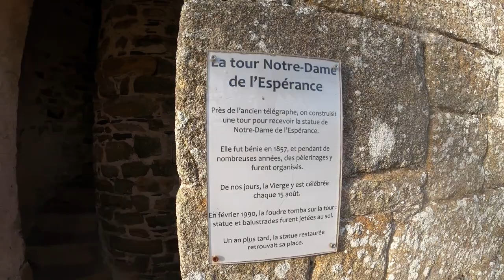Wandering around Mont-Dol in Brittany France. A 3 minute video capturing the flavour of the summit.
We visited the summit of Mont-Dol in March 2022. It is a wonderful peaceful place that is free to park with a large grassy park area with lots of trees including chestnut trees. It is a lovely environment to walk around, explore and just enjoy for an hour or two. Also suitable for disabled users or those with mobility issues.

Mont Dol is an extraordinary outcrop of rock, almost resembling another island like that of Mont-Saint-Michel, but this one isolated on the flat coastal plain in front of Dol. Stunning views across northeast Brittany are afforded from its summit. It is only 65 metres high but because everything around is so flat the views are much more extensive than you would expect. Just as extraordinary perhaps when you see how far away the sea is: in prehistoric times Mont Dol was an island surrounded by the sea!

On one side of the hill is a small chapel and the 'Tour Notre Dame' which is topped by a statue of the Virgin Mary. From this spot you can get excellent views over the surrounding countryside and out over the Baie de Mont-Saint-Michel. To get an even better view you can climb to the top of the tower for the most stunning views of the patchwork of fields below and the Baie de Mont-Saint-Michel beyond.

The chapel is built on the site of an ancient pagan temple thought to date back to Celtic and Roman times. It was later converted into a telegraph post - a 'télégraphe de Chappe'- which was a means of communicating by semaphore. This became obsolete with the invention of the electric telegraph based on the morse code and the building was converted into a small chapel. One of the two windmills on Mont Dol is sometimes open for visits.

Mont Dol is a pretty village close to the Bay of Mont-Saint-Michel in Brittany. The village sits on the edge of a rocky hill and the cliffs of granite are clearly visible behind some of the houses of the village. Elsewhere trees cover the hillside providing a pretty backdrop to the village. In the centre of Mont Dol there are a church, a couple of hotels and a main street of pretty granite houses with an occasional shop.

Take a look inside the church which has some ancient frescoes all around the edges, many of which are still in quite good condition. The church also has an attractive wooden roof and whitewashed walls. A series of posters in the church show the detail of the frescoes to make it easier to view the images especially where bits are now missing. Of course the frescoes include some grisly scenes of the tortures and torments of hell!

The granite cliffs around Mont Dol were once the site of quarrying activities, and the houses in this area of Brittany are virtually all made of the local stone. Quarrying here though finished in 1948.

From the centre of the village take a walk upwards to the summit of the hill. The walk to the summit is steep but short or you can drive to the top if you prefer.

Thank you to PurplePlanet.com for the music